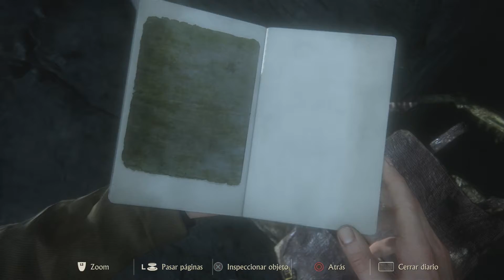UNCHARTED 4: EL DESENLACE DEL LADRON | #09 PARA QUIEN SE MUESTRA DIGNO | GAMEPLAY ESPAÑOL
Capitulo 09 - Para Quien Se Muestra Digno | Gameplay en español

Siguiente capítulo - Uploading...

Grabado sin comentarios para mantener la experiencia cinemática del juego.
Like y sub si quieres más! :D